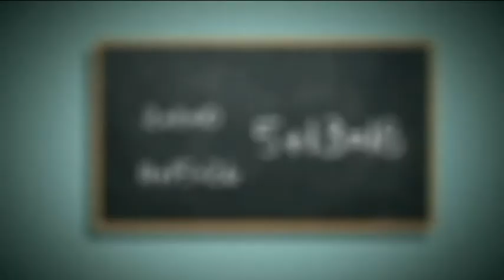VIERNES DE BOHEMIA 24 NOVIEMBRE 2017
INVITADOS "EL QUINTO ELEMENTO"